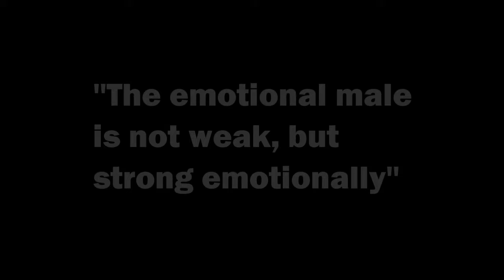Understanding the Emotional Male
A video on how the Emotional Male thinks.